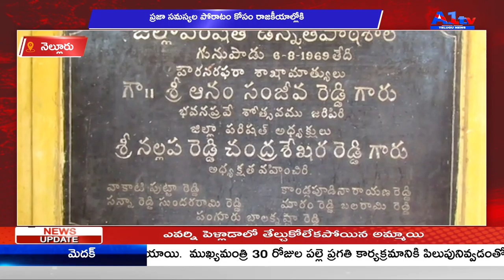నెల్లూరు వెంట‌నే అధికారులు స్పందించాలి || A1TV TELUGU